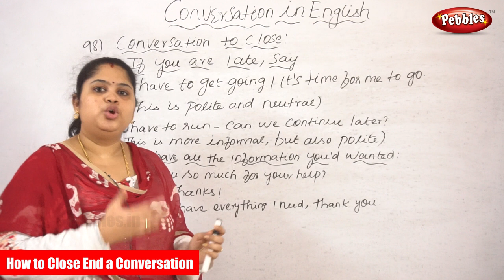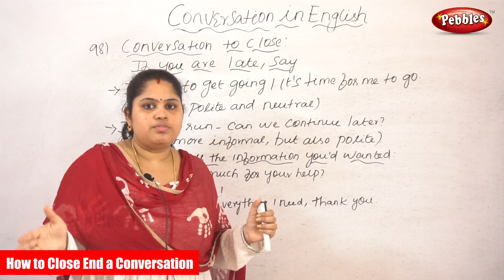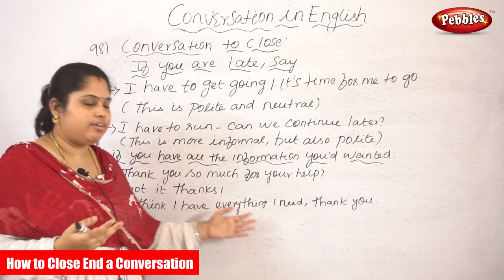English Conversation | How to Close End a Conversation | Conversation in English Part-85